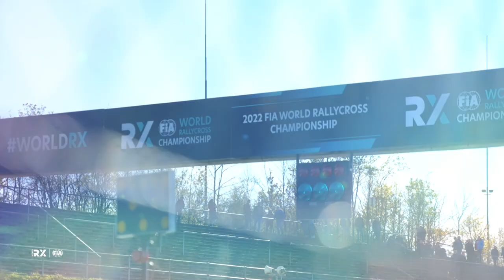How Johan Kristoffersson won World RX of Germany 2022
Highlights showing the progress of Johan Kristoffersson through the semi finals and final race of World RX of Germany 2022 at the Nürburgring circuit, on his way to victory in the final World RX race of the 2022 FIA World Rallycross season. This was the 8th victory for 2022 FIA World Rallycross Champion Johan Kristoffersson.
Also featuring highlights of the Euro RX3 semi finals and finals, with another win for 2022 FIA Euro RX3 Champion Kobe Pauwels who won the Championship earlier in the season at World RX of Portugal in September 2022.

World RX of Germany 2022, the 10th and final round of the 2022 season of the FIA World Rallycross Championship at the Nürburgring F1 circuit, on a purpose built rallycross circuit using parts of the famous track.
Two days of rallycross action with the NEW fully electric 500kW World RX1 rallycross cars and also the final round of the Euro RX3 rallycross championship.
12th November 2022 to 13th November 2022

Watch World RX LIVE with your World RX+ subscription. Live cameras in the rallycross cars, live drone shots flying above races and live track side cameras for all qualifying heats, semi finals and the final. Also in depth analysis, behind the scenes exclusives, special features, highlights and archive races all available to watch live or on demand with a subscription to World RX+. Find out more...

World Rallycross has a strong history of innovation with exciting features like the Joker Lap adding fascinating tactics to every race! This innovation continues as World RX transitions towards electric motosport. RX2e electric race cars made their debut in 2021, with the first World RX electric racing season using awesome 500Kw RX1e electric race cars in 2022.